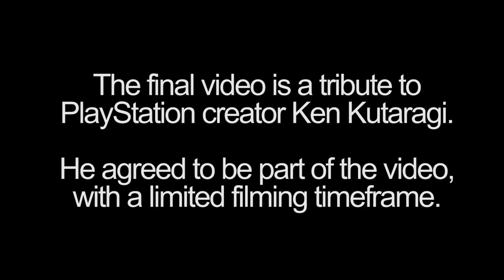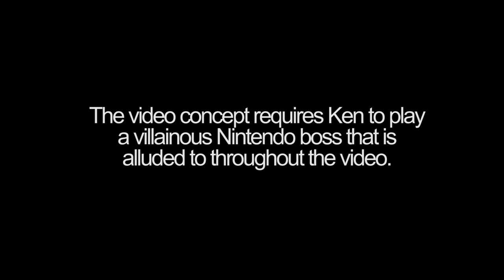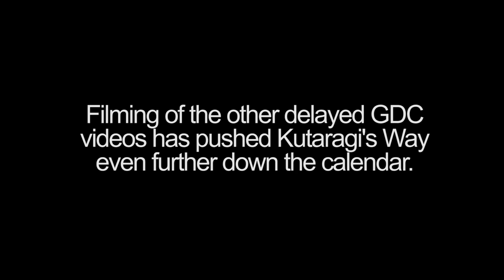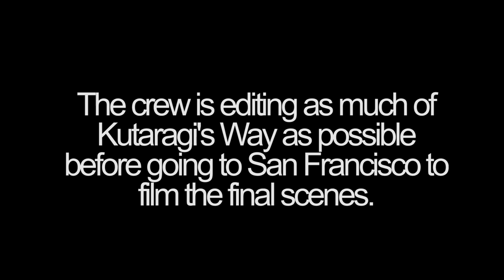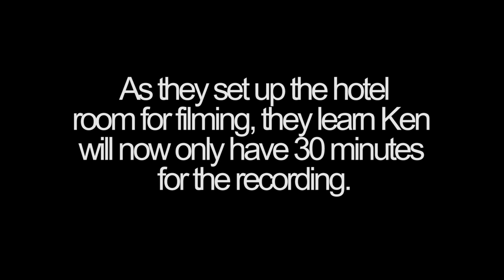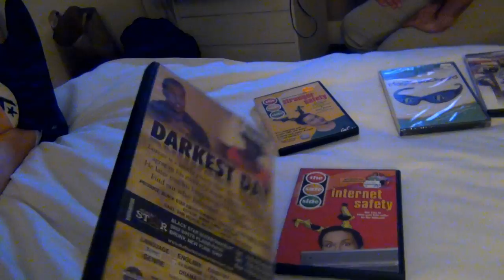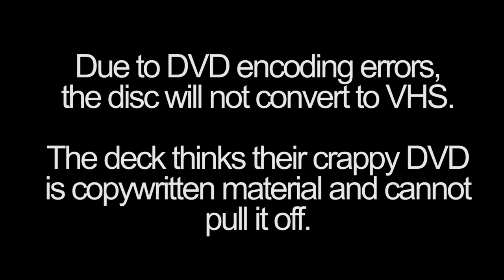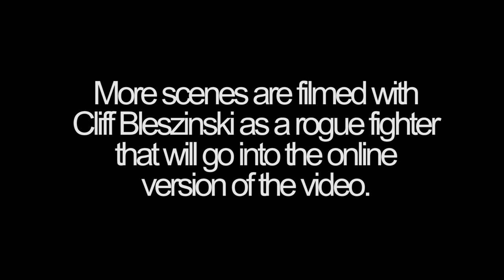KOUNTDOWN TO KUTARAGI: Mega64 Behind The Scenes Documentary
Mega64's documentary into making their "Kutaragi's Way" video and the entire journey to getting it finished for the Game Developers Conference, down to the very last second.